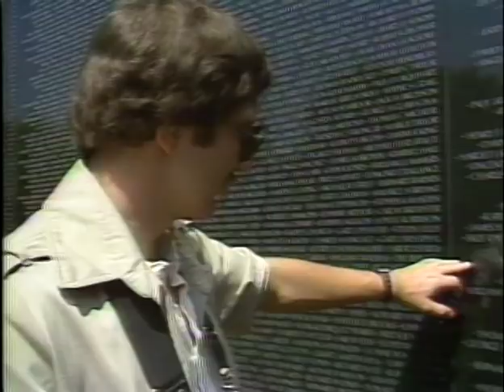Two Refugees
Interviews with former Prime Minister Nguyễn Cao Kỳ and retired General Nguyễn Ngọc Loan of South Vietnam. A report filed by Robert Wiener in 1983.